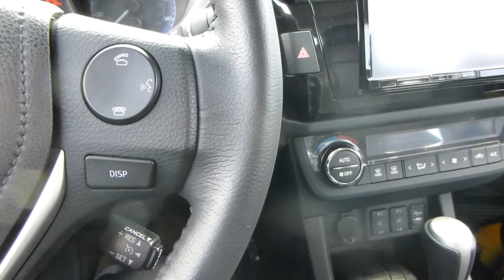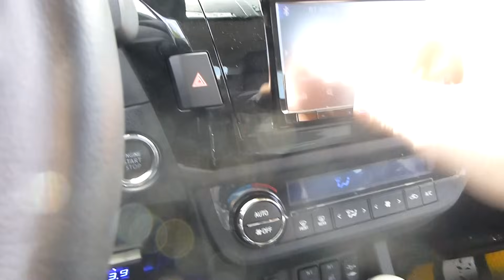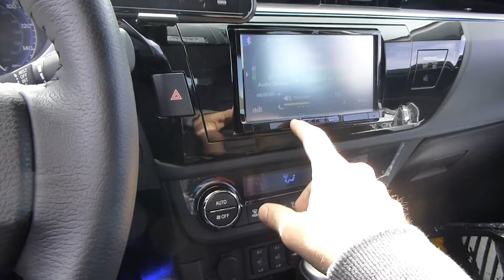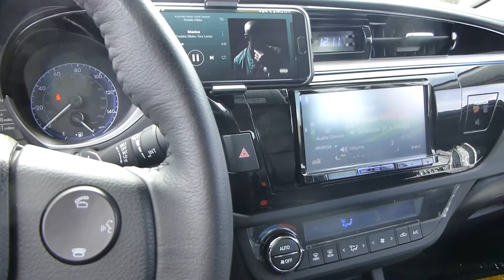Dual Cerwin Vega Pro 12's on a RockFord Fosgate R1200-1D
What's goin on YouTube!? Just wanted to show you my car stereo system in my 2016 Toyota Corolla S. Lemme know what ya'll think.
Here's my setup:

2 Cerwin Vega Pro 12's @ 1500w RMS (750w ea)
1 Rockford Fosgate R1200 Prime Monoblock Amp (1200w RMS)
1 Dual 12 inch Ported Enclosure
1 Alpine 400w 4 Channel Amp
1 Stinger 10 Farad Capacitor
1 Stinger Volt Gauge Meter
1 XS Power D965 2000 Cold Amp Battery
Stinger 0 Gauge Wire from Battery to Cap
Stinger 4 Gauge Wire from Cap to Rockford Fosgate Amp
1 JVC Touch Screen Head Unit